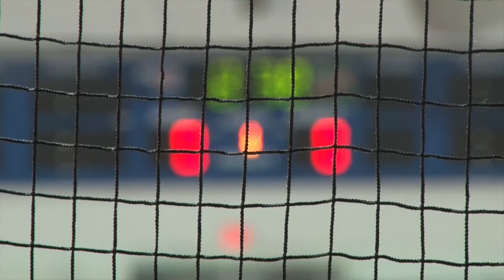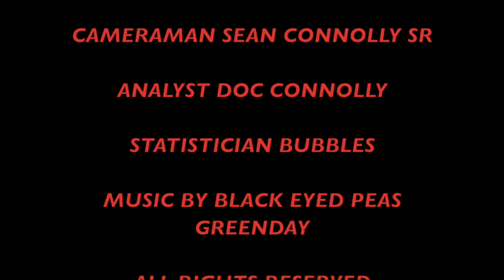mhs girls hockey vs bishop fenwick february 21, 2016